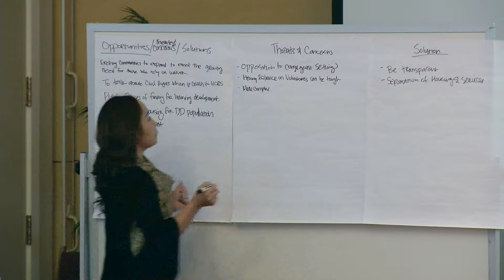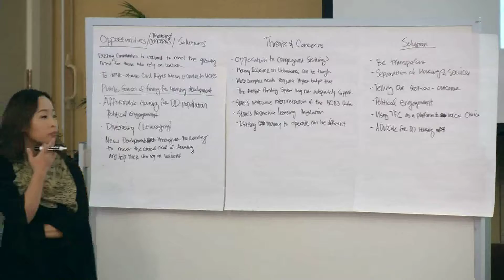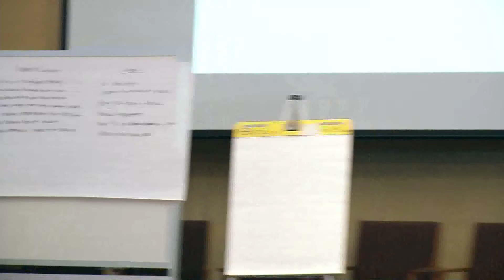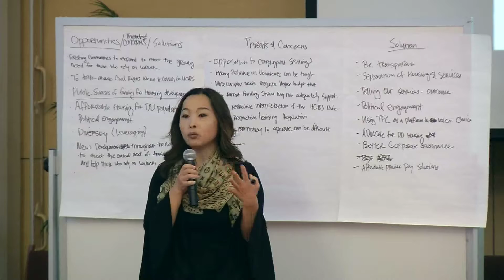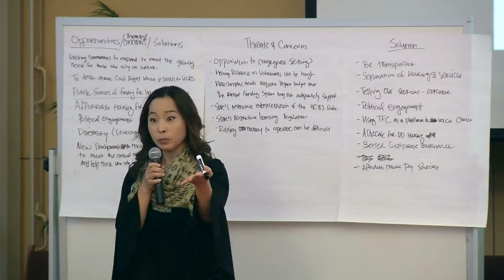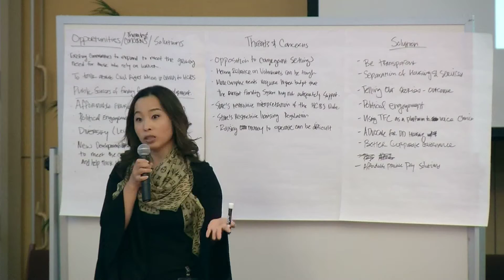2018 TFC Conference: Residential/housing breakout session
2018 Together for Choice Conference, Misericordia Heart of Mercy, Chicago

Residential/housing breakout session